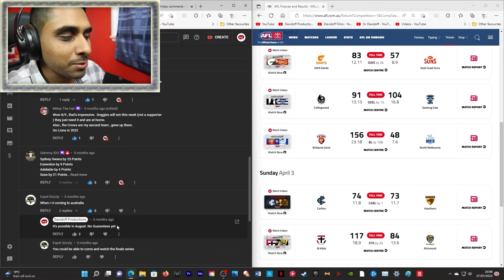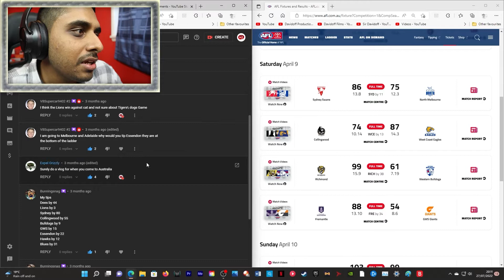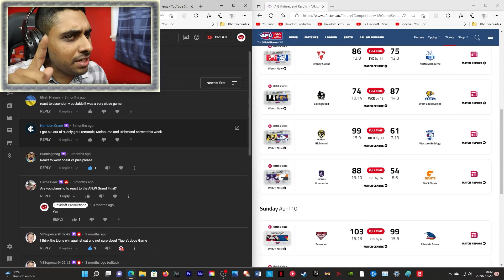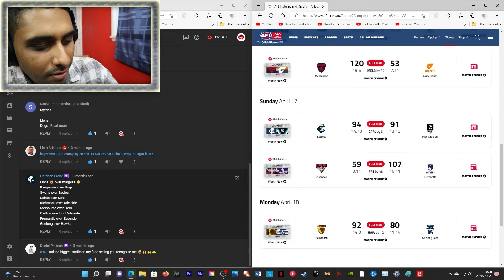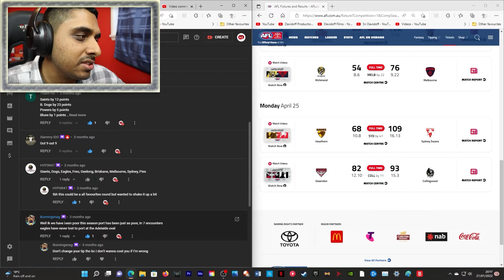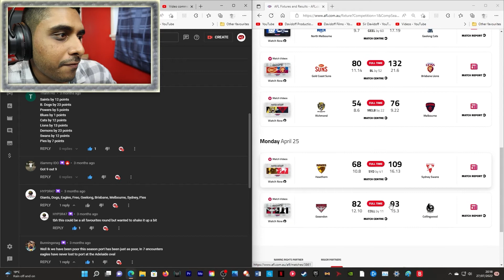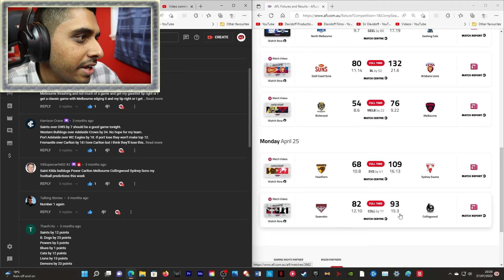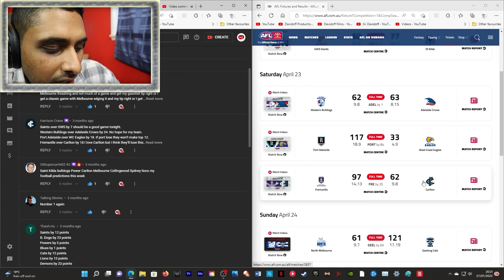Today's Stupid Idiots | When 2022 AFL Tips Go Wrong Part 2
Main Camera: Canon EOS M50
Second Camera: Canon Powershot G7x Mark II
Editing Software: Adobe Premiere Pro
Streaming Software: OBS (Open Broadcaster Software)
Gameplay Recording Device: Elgato HD60S+
Microphones: Rode VideoMic Pro+ & Rode Podcaster
Gaming Chair: GT Omega
Monitors: LG UltraGear 27UL500-W & Asus VG248QE
Camcorder: Sony CX625
PC: Acer Predator Orion 5000

Comedy Song (can be found on YouTube): Digi G'Alessio - Darix Togni